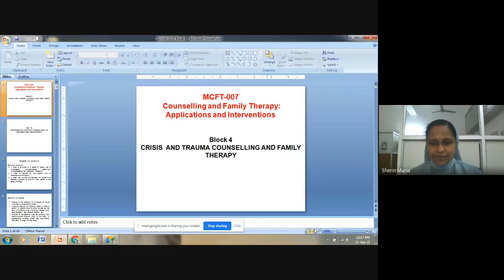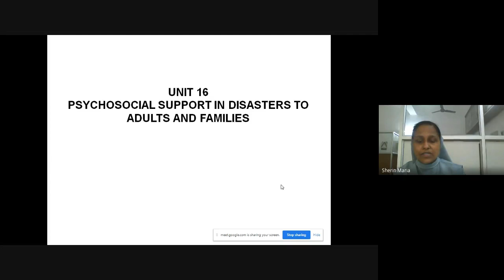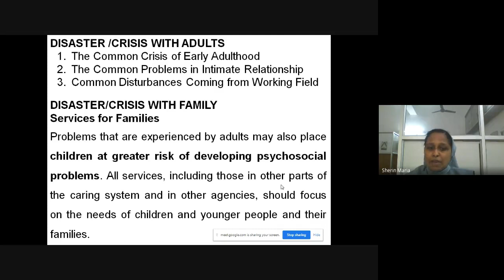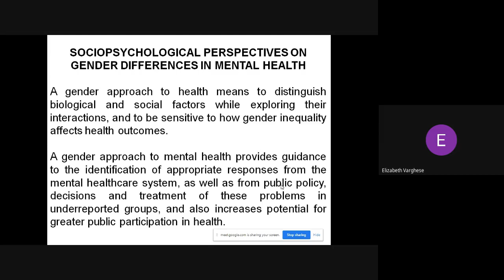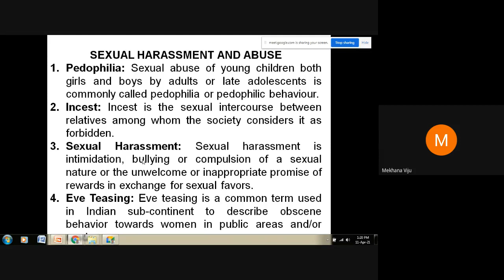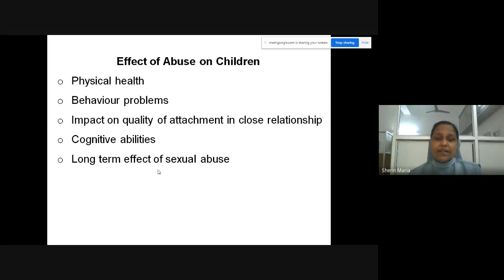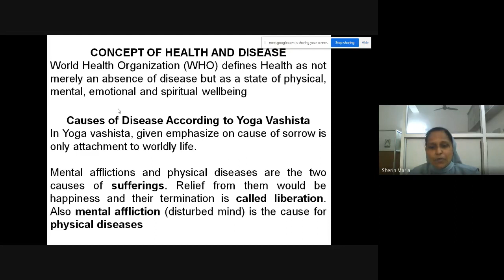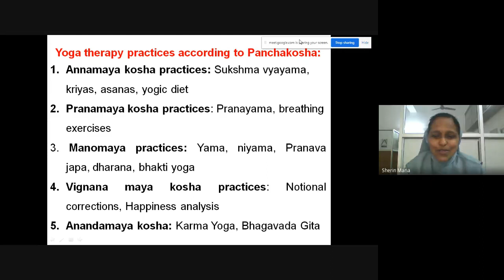MSCFT 07 4of 5 Jan 2021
MCFT  07 (Counselling and Family Therapy: Applications and Interventions ) is a course in Master of Science Counselling and Family Therapy (MSCCFT) under School of Continuing Education (SOCE).